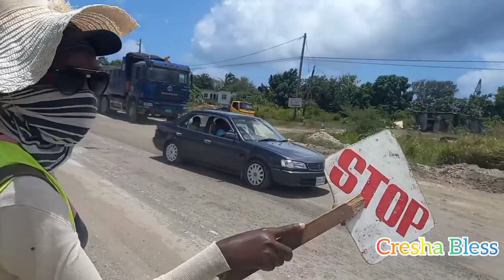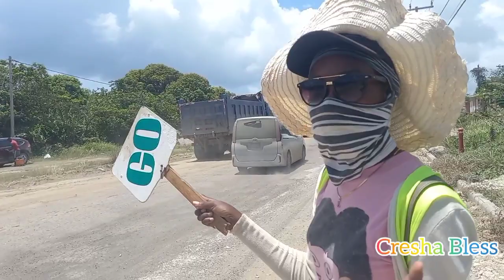Southern Coastal Highway IP Prospect Main Road Asphalting continues Day 3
Southern Coastal Highway IP
Prospect Main Road Asphalting continues Day 3